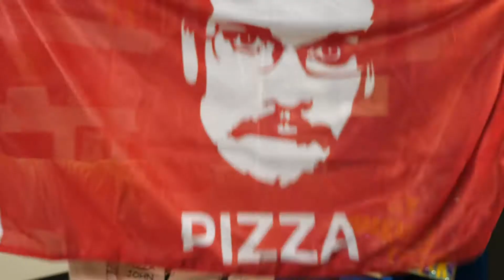🔴 PIZZAMAS IS HERE!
ALL THINGS PIZZAMAS (All our proceeds will go to the Foundation to Decrease Worldsuck.) In which John's mustache returns to celebrate the beginning of Pizzamas, and there is an unboxing video despite the lingering effects of a flu-like virus. Help transcribe videos John's twitter John's tumblr Hank's twitter Hank's tumblr
vlogbrothers